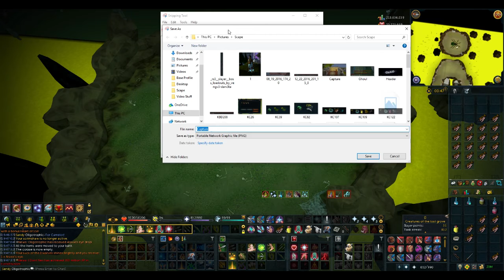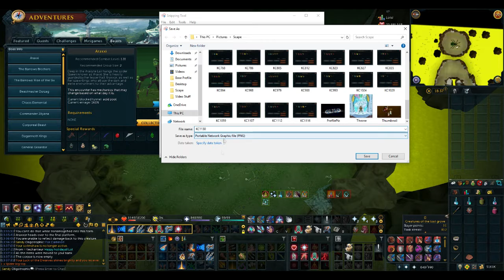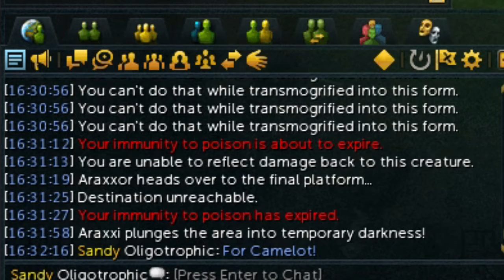[RuneScape 3] Road to Trimmed Completionist Cape | Episode #22 | INSANE Araxxor Luck and Statues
The amount of luck I have at Araxxor in this episode is absurd. You have to check it out to believe me. With that being said, I don't plan on going back to Araxxor until after I trim, so for the people that don't like content like this, just know that!